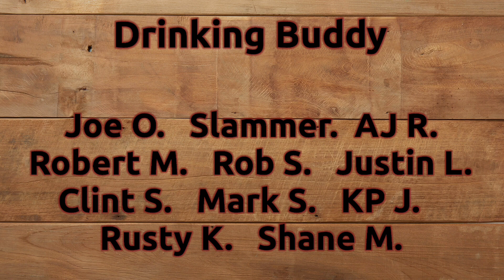Wild Turkey 101 vs W.B. Saffell BLIND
Join us today as the guys dig into Wild Turkey 101 and WB Saffell BLIND.